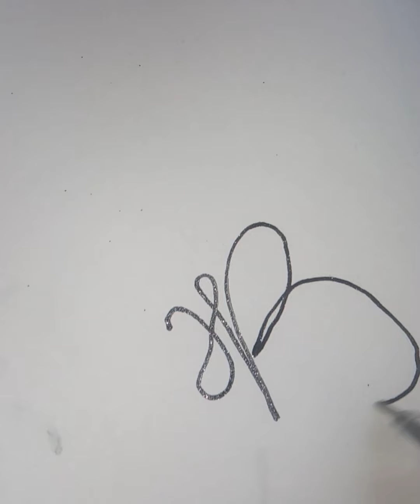ASMR||Art challenge and 3d lettering *one line art from basic to pro in 15 days||day 1